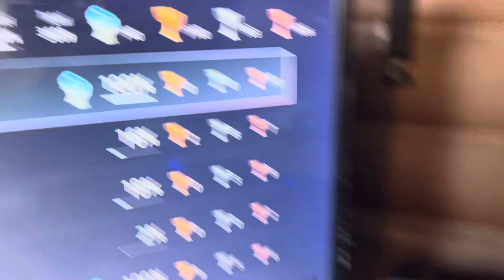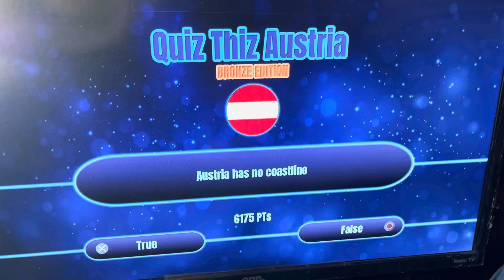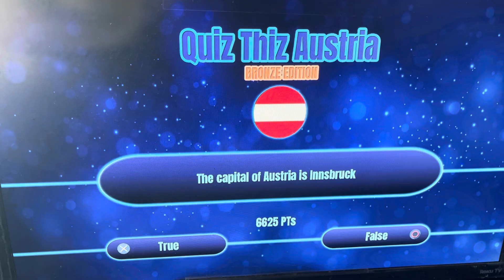My 140th Platinum Trophy PS5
In this video I received my 140th platinum trophy on the playstation5. The game was Quiz Thiz Austra: Bronze Edition. It’s an easy game anyone can get the platinum in. I give this game .5 out of 10. Until the next video have an amazing day.

Imdacrow76

$idaacrow